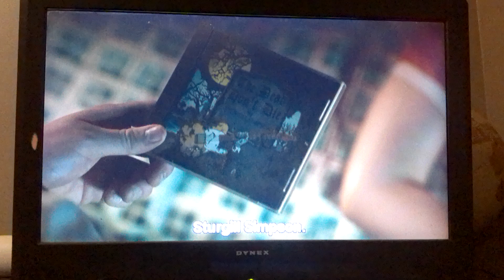THE DEAD DON’T DIE (2019) | MOTEL SCENE